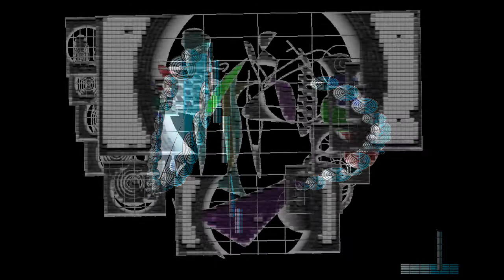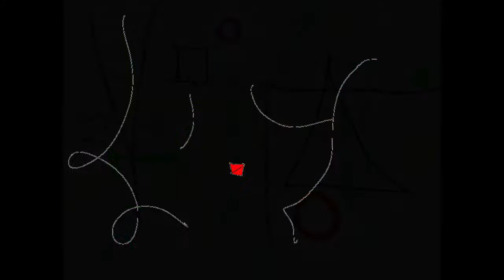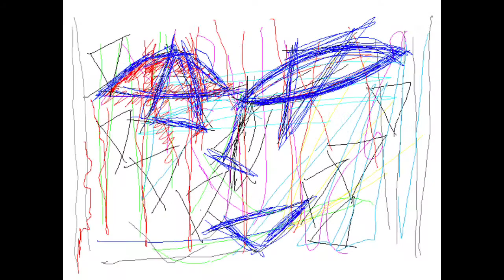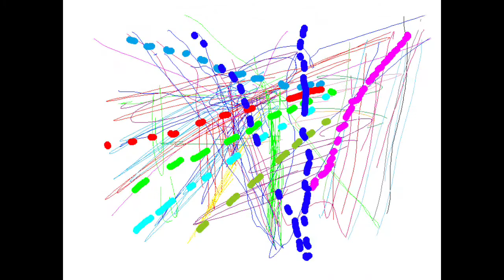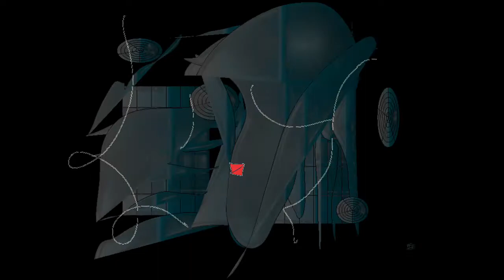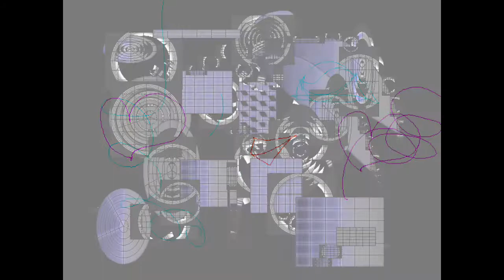HIP HOP METALLIC/Graphic Design and Music and Movie By Yoshikazu Oshiro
HIP HOP METALLIC LASER VISUAL